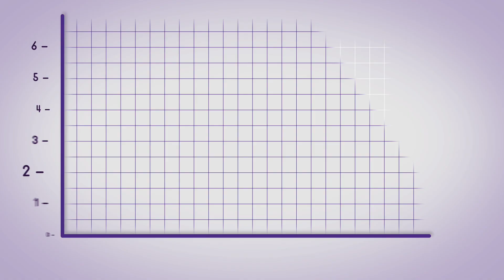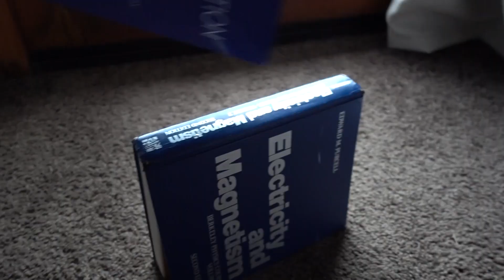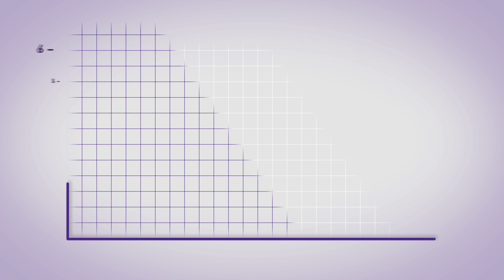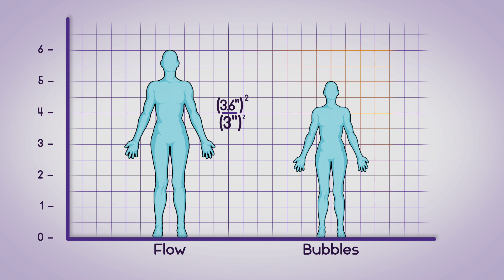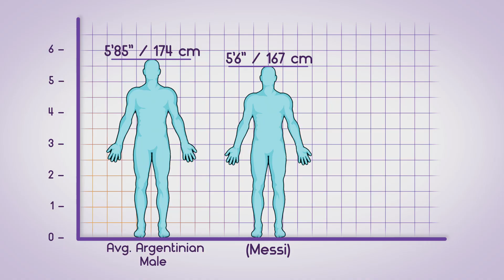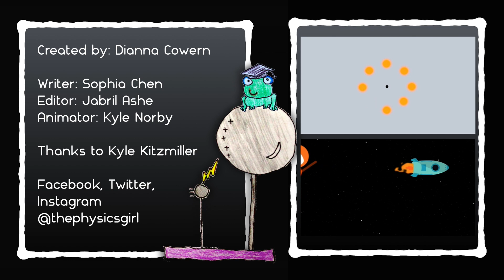Does height matter in sports?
Some sports attract tall athletes and some are dominated by athletes with a shorter stature. The study of allometry investigates how strength scales with height. According to science, what are the reasons that certain sports attract tall or short athletes, besides the obvious (basketball nets are easier to reach if you’re taller)?

Creator: Dianna Cowern
Writer: Sophia Chen
Editor: Jabril Ashe
Animator: Kyle Norby

Static sports image: IOC
Olympic diver photo: IOC/MINE KASAPOGLU

NEED:
Gymnastics footage of the white guy on the rings

NEED: Diving Footage 1t 1:51: Oympic Channel

Footage of my sister Alicia doing gymnastics courtesy of Alicia

Stock Images: Pixabay and Clker

Creator: Dianna Cowern
Writer: Sophia Chen
Editor: Jabril Ashe
Animator: Kyle Norby

Soccer Footage:
WNT vs Switz  Source: Fox

Stock Images: Pixabay